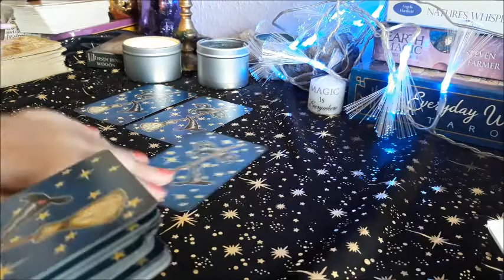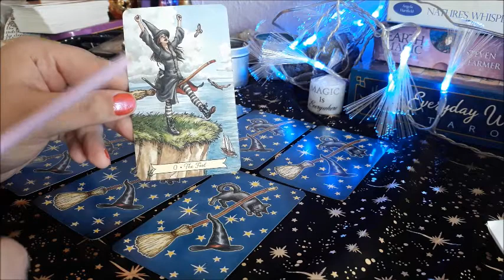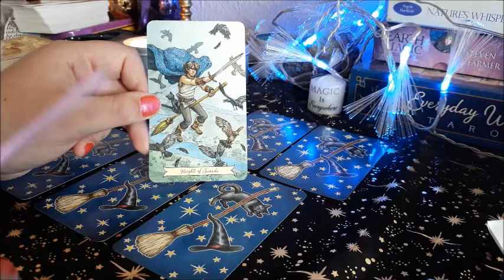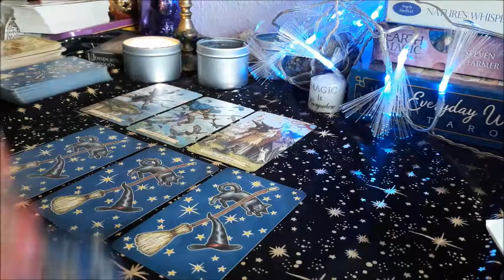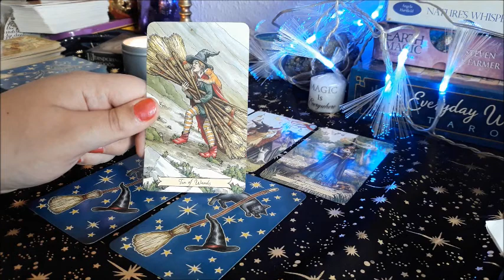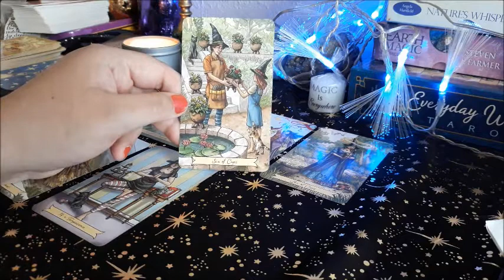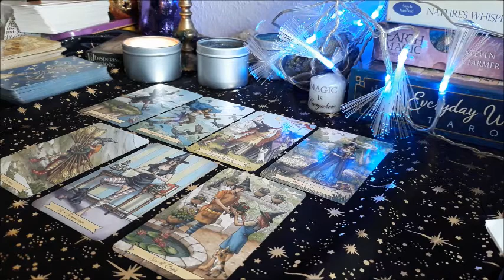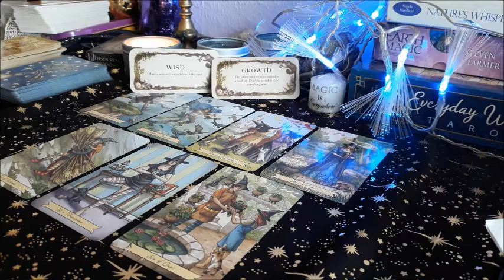Making the life you want, Libra - May 2019 Tarot Reading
*~ READINGS ~*